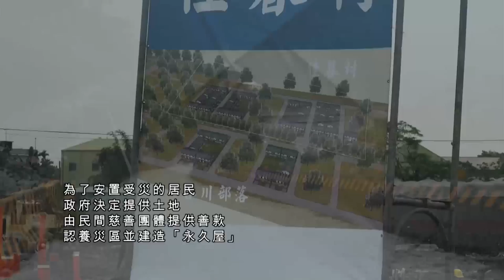在路上-5min預告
本片是由台灣基督長老教會中山教會
及原住民族文化事業基金會補助拍攝

taiwan/2011/53min/color/avchd/drekay.chinese/陳安琪.余欣蘭

2009年8月8日莫拉克颱風侵襲台灣，
在台灣64個原住民部落中，
就有33個受到波及。

屏東縣霧臺鄉8個部落中，
就有6個部落必須離開自己的土地，
遷移下山接受安置。
政府為了安置災民決定提供土地，
由民間慈善團體提供善款興建「永久屋」，
讓災民入住。
然而能夠住進永久屋不是那麼容易的事，
從山上遷移到平地的族人努力申請永久屋，
心裡卻忘不了那個已消失的家，
家與屋子之間的連接，
就在回家的路上來來回回的找尋著。